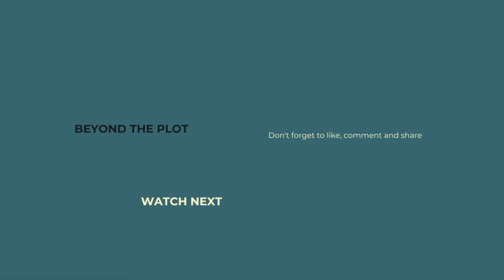Ep 7: Surviving Fires, Islands, and a Zombie Apocalypse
Welcome back to Beyond The Plot! Today, we're talking about something personal that happened, and then turning that into fantasy survival situations. What would you do if you were stranded in an island? What about a zombie apocalypse?